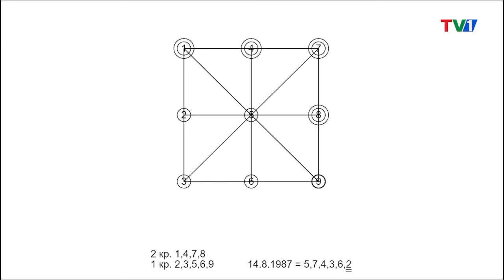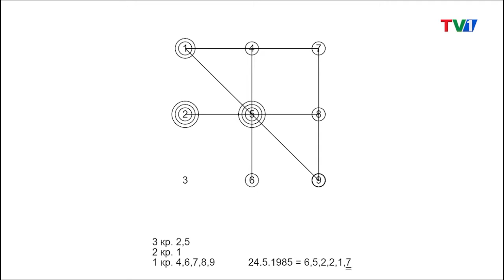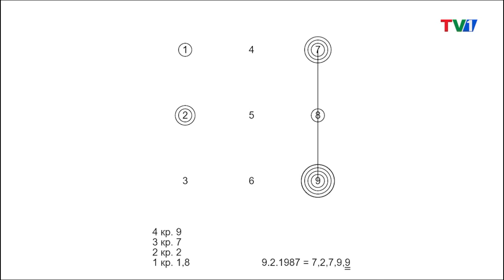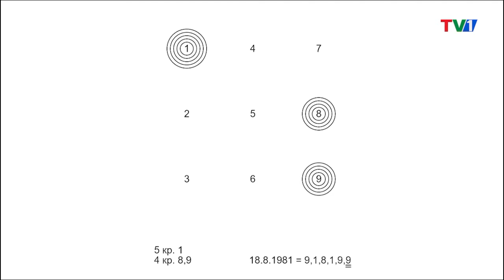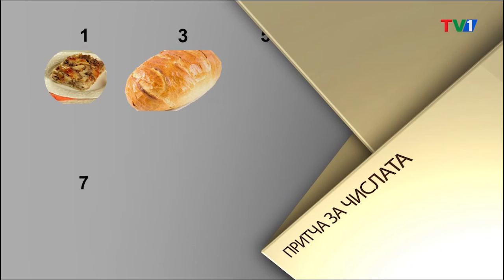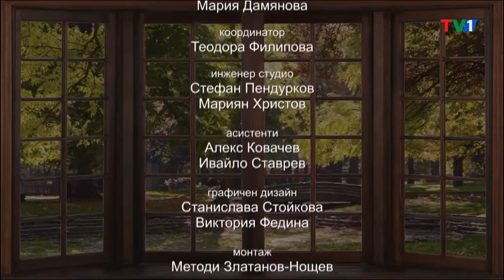ПЪТЯТ – Квадратът на Питагор, 5 ноември 2021 година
В това издание на „Пътят“ ще си говорим за числа и по-конкретно за числата, подредени в квадрата на Питагор. Ще Ви срещнем с Маргарита Стояновска, която добре познава магията на този квадрат, за да ни покаже какво още можем да научим за себе си, ако използваме знанието, оставено ни от Питагор. Според древния математик и философ „Числото е законът на природата“. Очакваме Ви. Среща на „Пътят”. Петък, ТВ1, 21.00 ч., повторения – събота от 13.30 ч. и неделя от 17.30 ч.